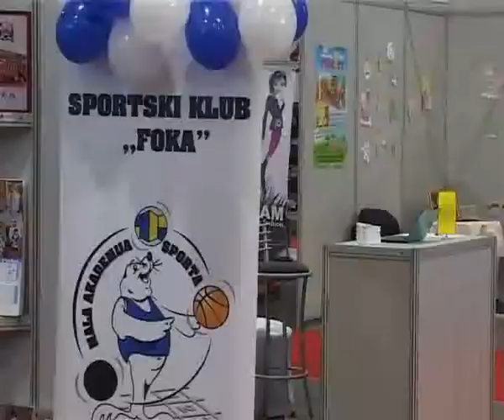DECIJI SAJAM 2015